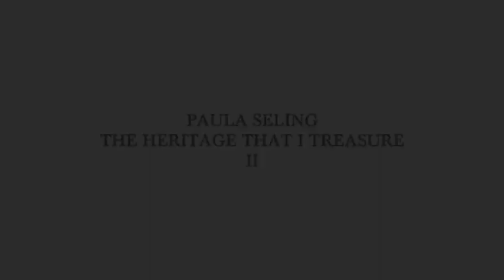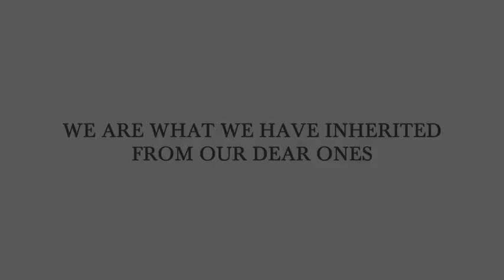Paula Seling for Alianta - Proud to be Romanian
Paula Seling talks about what makes her proud to be Romanian